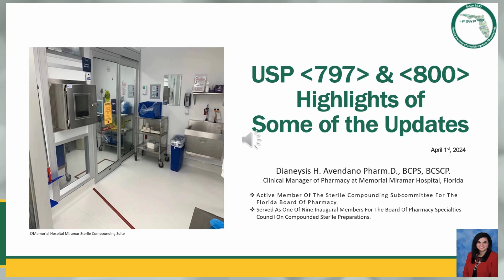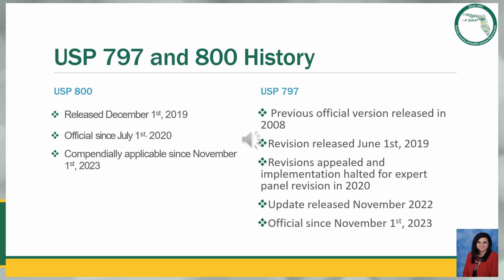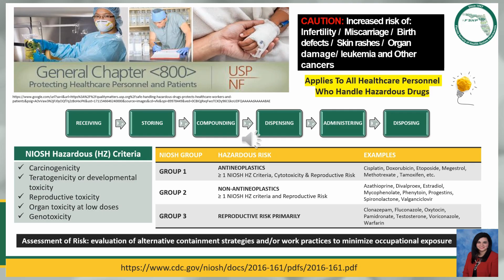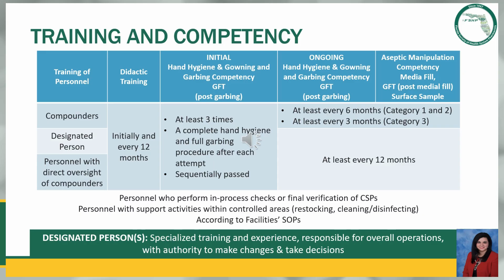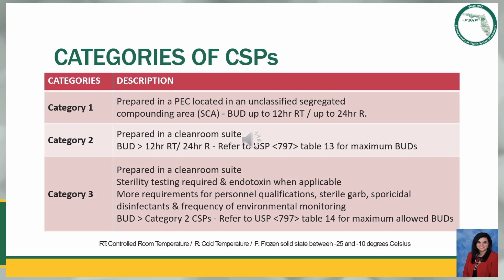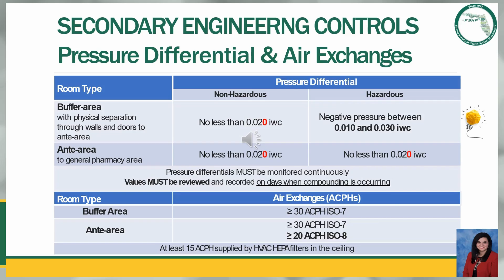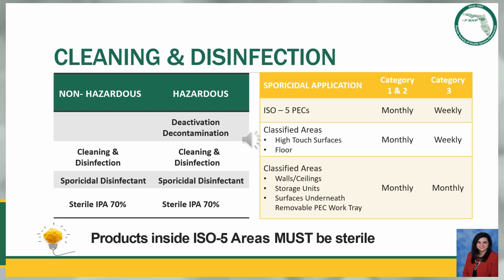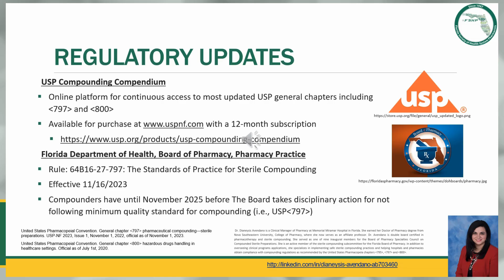USP 797 & 800 Update Highlights | FSHP Fast Phacts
A highlight of some of the updates to USP 797 and USP 800, presented by Dianeysis Haro Avendano, PharmD, BCPS, BCSCP